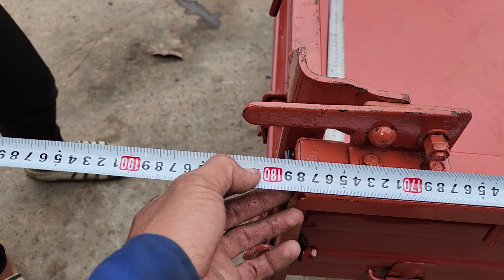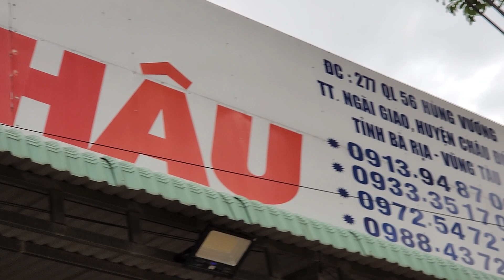Xe Rùa Kubota 2 Cầu Trợ Lực Lái ben Thủy Lực : Lh 0373453633 - 0933351706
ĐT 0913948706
X5V
Nt 128
Dt 180